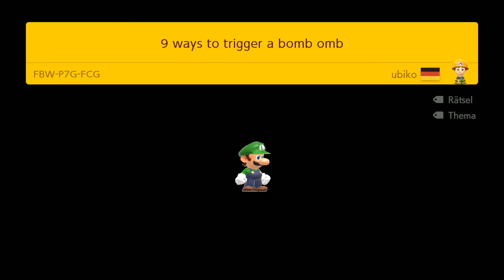SUPER MARIO MAKER 2 COMMUNITY-LEVEL 📣 • [#'08] [Deutsch] • LEVEL der BESTEN COMMUNITY DER WELT😁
👉 Let's Play Super Mario Maker 2 Community-Level [Deutsch | 1080p] auf der Switch :-) 👈
🤓 Video-Hashtags: SuperMarioMaker2 MarioMaker Community 🤓

Level-Einreichung
Ihr könnt jederzeit über die Kommentare der Super Mario Maker 2 Videos meines Kanals eure Level einreichen. Die Level werden in unregelmäßigen Abständen in den "Let's Play with U"-Parts gespielt und auch in Live-Streams verarbeitet, die vorher angekündigt werden.

Spieldetails
♪ Super Mario Maker 2
♪ Nintendo
♪ Nintendo Switch
♪ 28. Juni 2019
♪ Einzelspieler / Mehrspieler
♪ 3027,24 MB Downloadgröße
♪ Deutsch, Englisch, Spanisch, Französisch, Italienisch +5 weitere
♪ USK 0

Das Spiel in kurz & knapp
Super Mario Maker 2 ist der Nachfolger des Spiels "Super Mario Maker", welches auf der Nintendo Wii U erschienen ist. Wie auch Teil 1 ist Super Mario Maker 2 ein kreativer Level-Editor bzw. Level-Baukasten, in dem man selbst Super Mario Level erstellen kann. Neben dem Erstellen hat man zudem die Möglichkeit über einen Online-Dienst Level anderer Nutzer zu spielen, seine eigenen Kreationen online teilen oder aber, falls einem das Bauen und Spielen von Nutzerleveln nicht zusagt, einen Story-Modus oder Abenteuer-Modus zu bestreiten, in dem Nintendo selbst 100 Offline-Level erstellt hat. In dieser Playlist spielen wir ausschließlich den Online-Modus, die Level wurden nicht von mir selbst erstellt! Viel Spaß beim Zuschauen!